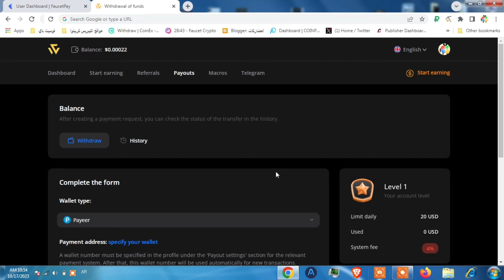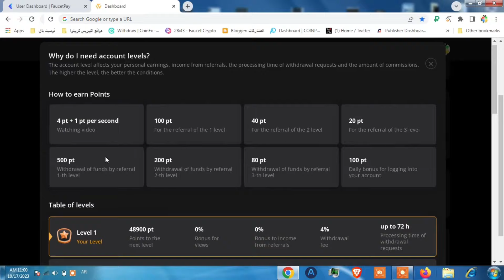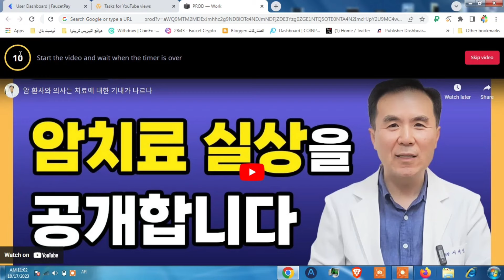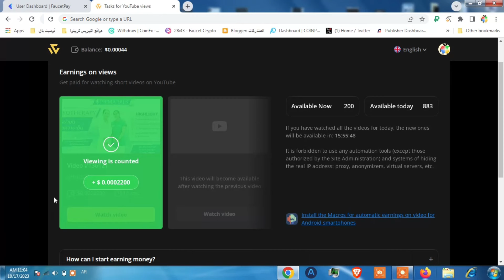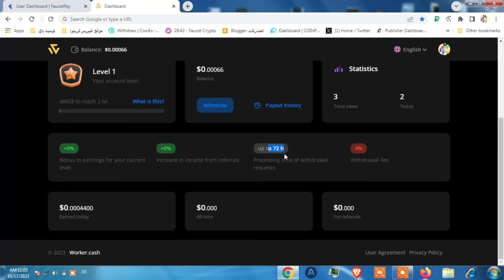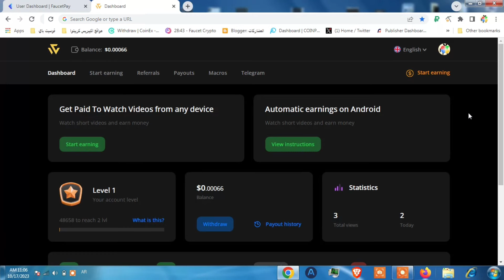ربح عملات رقمية من مشاهدة مقاطع الفيديو على worker cash 💰 الربح من مشاهدة الفيديوهات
في هذا الفيديو، سنتعلم كيفية ربح عملات رقمية من مشاهدة مقاطع الفيديو على موقع worke cash. سنغطي جميع الطرق الممكنة ، من مشاهدة مقاطع الفيديو الترويجية إلى مقاطع الفيديو التعليمية. سنقدم أيضًا بعض النصائح والحيل لزيادة أرباحك من الربح من مشاهدة الفيديوهات. و كل ذلك ضمن فيديو اليوم من قناة بيتكوين العرب.

اربح مبالغ ضخمة اسبوعياً من مشاهدة فيديوهات الفيس بوك وبالدليل - الربح من الانترنت 2023
ـــــــــــــــــــــــــــــــــــــــــــــــــــــــــــــــ
فيديوهات مواقع مشابهة و تقدم نفس طريقة الربح تقريبا:

الربح من مشاهدة فيديوهات الفيس بوك
ـــــــــــــــــــــــــــــــــــــــــــــــــــــــــــــــ

0:00 مقدمة عن الموقع
0:41 طريقة التسجيل
1:09 شرح الترفيع داخل الموقع
1:55 طريقة الربح
3:55  للاندرويد
4:50 نصائح وخاتمة

ـــــــــــــــــــــــــــــــــــــــــــــــــــــــــــــــ
اربح مبالغ ضخمة اسبوعياً من مشاهدة فيديوهات التيك توك وبالدليل - الربح من الانترنت 2024  مع افضل  مواقع الربح من الانترنت

هل يمكن الربح من مشاهدة الفيديوهات؟
بالتأكيد يمكن الربح من مشاهدة الفيديوهات وهناك العديد من المواقع التي يمكن فيها الربح من مشاهدة الفيديو و موقع worker cash يعتبر من افضل هذه المواقع، و السبب انه بسيط و يمكن حتى اعتباره من مواقع الربح من الانترنت للمبتدئين بدون راس مال و يمكن الربح من مشاهدة الفيديوهات في سوريا و مصر و الجزائر وكل دول العالم، و يمكن الربح من مشاهدة الفيديوهات اليوتيوب و شركات ثانية تقدم خدمات الفيديو و يمكن به الربح من الانترنت للمبتدئين في سوريا و مصر و الجزائر و المغرب وكل دول العالم و يمكن الربح من الانترنت للمبتدئين من الهاتف او الكمبيوتر او اي جهاز متصل بالانترنت، و يدفع على البايير اي يمكن لاي شخص الربح من الانترنت للمبتدئين بايير وعملات رقمية مثل الترون والدوجكوين، و يوجد في فيديو اليوم الربح من مشاهدة الفيديوهات مع اثبات السحب بعملة الدوجكوين على محفظة نظامية مع امكانية الربح من مشاهدة الفيديوهات والسحب بايير او دولار البايير بكل بساطة و كل ذلك متاح مجانا .

جني الأموال عبر الإنترنت أو العمل من المنزل أو في أي مكان تريده الحلم النهائي.

الربح من مشاهدة الفيديوهات وخاصة الربح من مشاهدة الفيديوهات 2024  وقتنا الحالي الربح من مشاهدة الفيديوهات 2024 هو اسهل طرق الربح من الانترنت للمبتدئين و خلال  شرح موقع payup   سيتمكن اي شخص من الربح من الانترنت و ربح العملات الرقمية بكل سهولة.

ربح من مشاهدة مقاطع الفيديو : اكسب 100$ من مشاهدة مقاطع فيديو علي YouTube واسحب علي PayPal

الربح من الانترنت 2024 و كيفية الربح من الانترنت  وكل ذلك ضمن فيديو من قناة بيتكوين العرب المرجع الاساسي للمهتمين في  الربح من الانترنت للمبتدئين.

ـــــــــــــــــــــــــــــــــــــــــــــــــــــــــــــــ